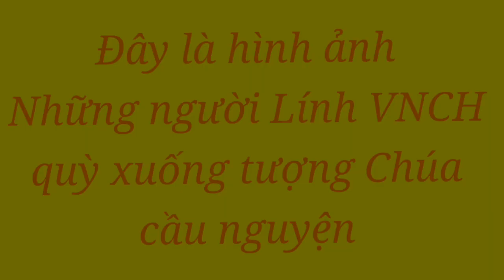Bài Thánh Ca Buồn - Nhạc Lính Trước 1975 | Noel Sài Gòn Trước 1975